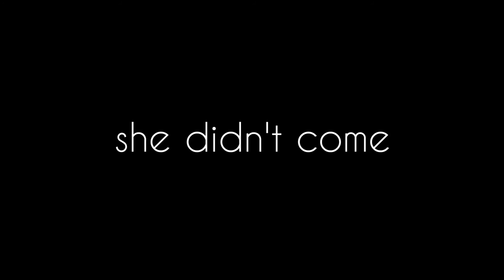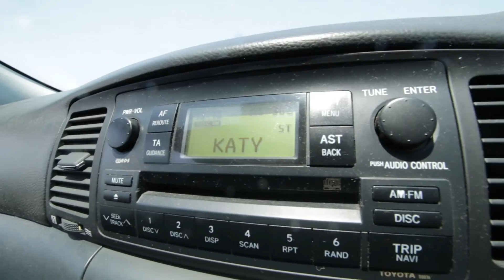NOT ON THE ROAD!!!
Music from the episode:
Jasoe - I Love You - Genuine Colour
AquaStoneThrone - Bring It To Me
Reinrag - Kaboum
Aero - Love And Doves

SEEYOUINTHENEXTONE! BYEBYE!